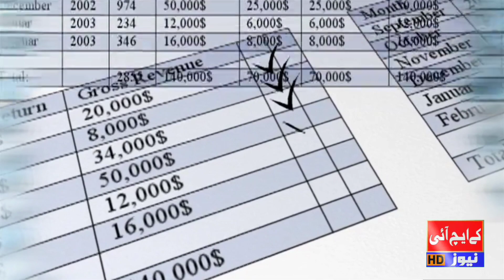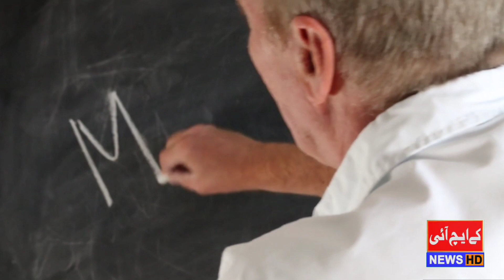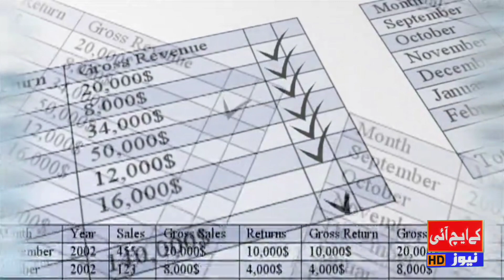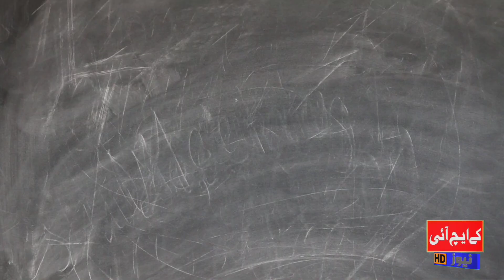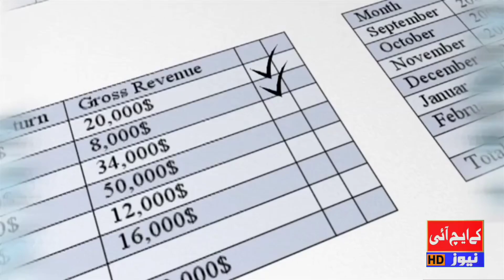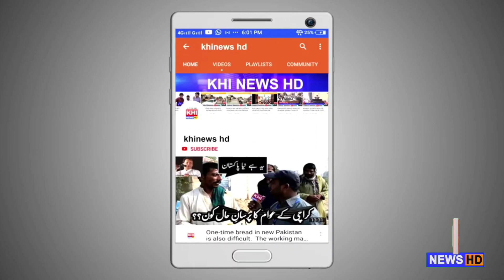kamyabi ka raaz | kamyabi ka azeem raaz | KAMYABI KE USOOL | Most Profitable Business in Pakistan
Pakistan’s economy is quite complex. There are some growing industries and some that are struggling due to some of the corruption in the government though there are still lots of new business ideas for the people in Pakistan as there are a lot of skilled and talented workers. From the footwear business to providing meals to the poor, car parts manufacturing, and many more, there is a business idea there for you.

Many investors have heavy investments in their bags, but they cannot decide what business they can succeed in. Such people often use their money in less profitable business ventures, and their investments disappoint them. The most profitable business in Pakistan is not a single one. The business market in Pakistan is extremely diverse. Developing market trends create new opportunities every now and then.

The most profitable business in Pakistan

Every business has its advantages and disadvantages, and it all depends upon the strategy you are running your business on. No business can be successful until you have a profitable strategy implemented. The following are given some of the rapidly evolving markets for starting-business opportunities in Pakistan.

Below mentioned is a complete list of the most profitable businesses in Pakistan. If you want to be a part of the most profitable business in Pakistan, you should follow the below-mentioned information to invest your money wisely.

1) Information Technology

For those who possess some knowledge about the Information Technology industry, IT is evolving very rapidly in Pakistan. Many foreign tech giants like Alibaba, Google, PayPal, and others are setting their eyes on increasing IT markets in Pakistan. This is the best opportunity for local entrepreneurs. You can begin businesses with an exit strategy because big giants would be interested in taking small companies in the coming years.

2) Industrial and Manufacturing

Almost everyone is familiar with the Chinese mega-investment of about 45 Billion dollars on CPEC (China Pakistan Economic Corridor) in Pakistan to build a trade route from northern Pakistan to Gwadar Port that includes Gas Pipelines, Motorways, and much more. China has already obtained a lot of land in big cities of Pakistan like Lahore for its future industrial plans. Therefore, the industrial revolution is nearby in Pakistan. Take benefit from this opportunity, and plan your next venture accordingly.

3) Trading (Import and Export)

Pakistan has a huge edge over other Asian countries because of its deep-sea Port Gwadar. When this port is completely established, the trading will be quite easier. It would also become cheaper for neighboring countries in South-East Asia to trade via the Gwadar route from Pakistan to the Middle East and Europe. Timing is perfect for getting your footsteps early on to become a big business in the coming years.

4) Retail Industry

Pakistan’s population is growing with a 2.0 percent annual change, according to the World Bank report (2016). India is 1.2 percent, and China with 0.5 percent.

However, retail businesses should forecast the situation of Pakistan in the next 10 to 20 years. The number of users on the internet is also progressing very rapidly in the country compared to other developed countries in the western world.

5) Agriculture

According to Bloomberg’s report, China would require huge agricultural land to feed its fast-growing population in the next 20 to 60 years because its land would not cover the requirements. This is also part of the CPEC and OBOR (One-Belt-One-Road) “Belt and Road Initiative” project. The main planning was to make the trade via road and make it more cost-effective. China knows that it is going to need more land in the future, and so the trade. Moreover, Pakistan, as being the neighbor of China, would have a big advantage over this. Pakistan is very famous for agriculture.

6) Solar Energy Production Company

The solar industry is ready to witness growth in Pakistan, as the research shows. At the start, you can begin developing solar energy for your local community or area by setting up a few panels. To keep prices low, only invest in a few panels and source them from China as they might be cheaper there. After you can sell enough of the energy produced, you can invest in more land and panels to expand the production company. You can sell energy on a per kilowatt basis to people’s residences. One thing to consider will also be maintaining and cleaning the solar panels to maximize your investment.

7) Local Tourism Company

Pakistan has a vast opportunity for growth within the tourism industry now that some of the political and security tensions in that area are gone. A